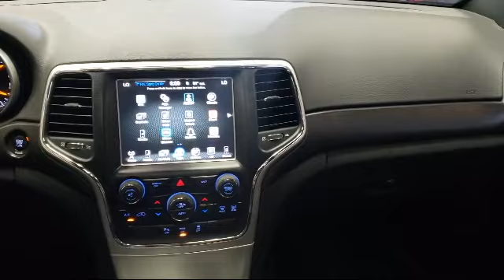2015 Jeep GRAND CHEROKEE Altitude Akron Canton Cleveland Medina Kent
2015 Jeep GRAND CHEROKEE Altitude Stock Number: K0467B Vin:1C4RJFAG5FC209941.